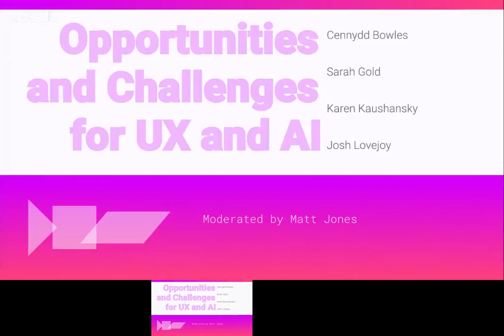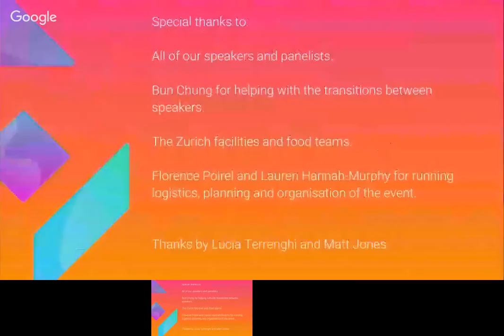Opportunities and Challenges for UX and AI (PAIR UX Symposium 2018)